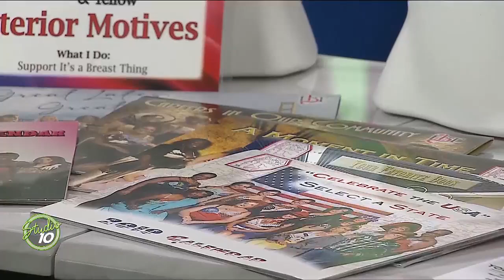Support breast cancer patients and survivors with It's A Breast Thing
For a 16th year, It's A Breast Thing will host it's Fall Fundraiser that includes an evening of community, educating, support and of course voting on your favorite decorated bra!